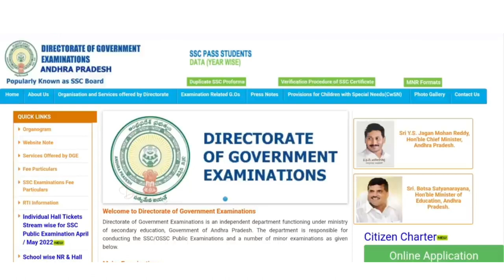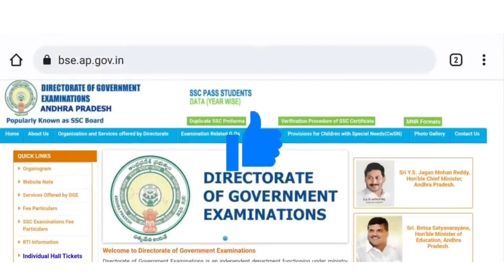AP 10th Class Results 2022 Released | AP SSC Results 2022 | How to Check AP SSC Results 2022 Online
For More Updates Please
[Topics Covered]

AP SSC Results 2022
AP 10th Results 2022
AP SSC Results time 2022
AP 10 Results 2022
AP 10 class Result 2022
AP 10th Results 2022 telugu
How to check 10th Result 2022 ssc ap
How to check 10th Result 2022 in telugu
How to check 10th Result 2022 ap
AP SSC Results 2022 Latest News
How to check ap ssc results 2022
How to check ap 10th class results 2022
How to check 10th result 2022 andhra pradesh
How to check 10th result 2022 in mobile in telugu